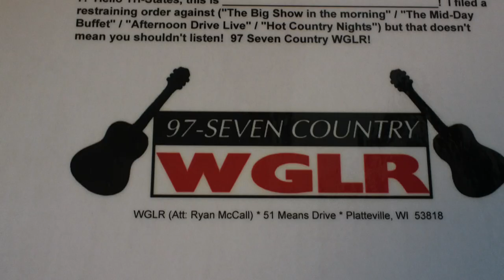Sean Patrick McGraw performs "What I'd Do" LIVE on WGLR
"What I'd Do" LIVE in-studio with Sean Patrick McGraw